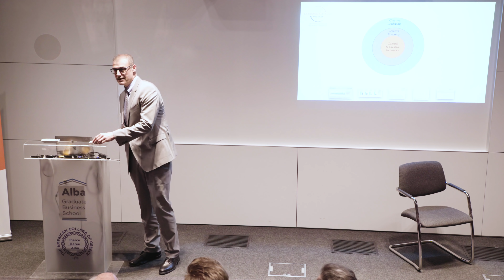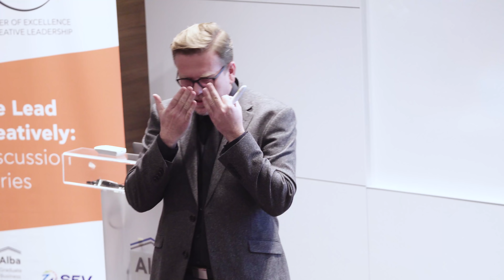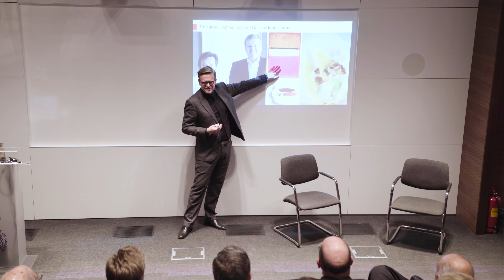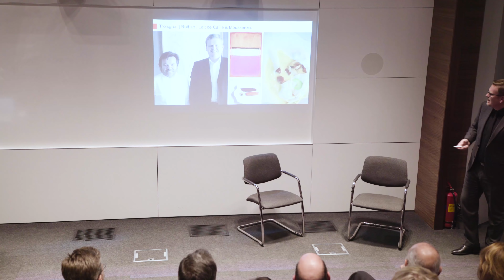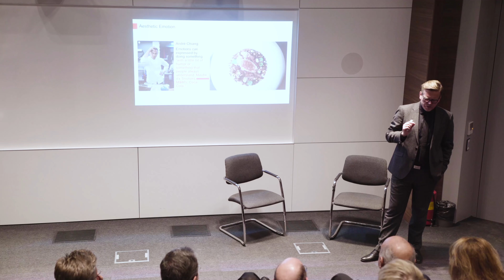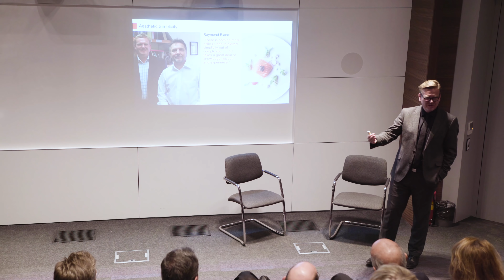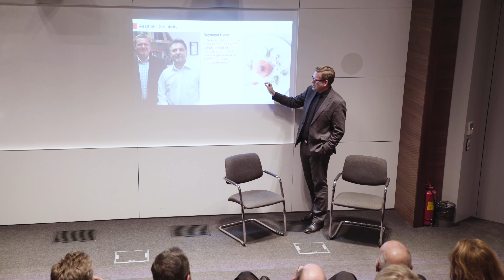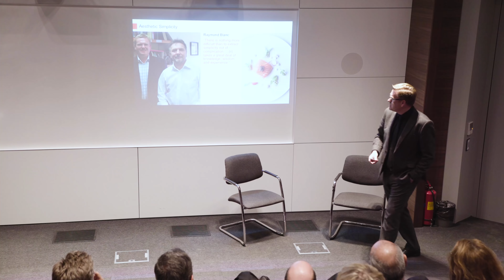Dr Marc Stierand "Creativity and Aesthetics: The Case of Michelin-starred Chefs”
Aesthetics play a critical role in the development of new products, services, and customer  or user experiences. Creative leaders rely on their aesthetic sensibility to integrate multiple and often competing imperatives into novel and compelling solutions.  Drawing on his extensive research in the world of international haute cuisine, Dr. Marc Stierand  shared his reflections on how Michelin-starred chefs engage in intricate forms of aesthetic composing that express their unique creative identity.

The event took place on March 22, 2019 at Alba amphitheater
Dr Marc Stierand, Associate Professor of Service Management & Director of the Institute of Business Creativity at Ecole Hôtelière de Lausanne, HESSO/University ofAssociate Profe Applied Sciences Western Switzerland.

The Lead Creatively: Discussion Series are hosted by the Center’s Director, Professor Mainemelis
The SEV Center of Excellence in Creative Leadership (SEV CECL) was established in July 2018 at Alba Graduate Business School thanks to the founding donation of SEV (The Hellenic Federation of Enterprises).

Through its world-class research and stimulating dissemination, the SEV CECL aspires to be a force of excellence that will spread the values and practices of creative leadership in the Greek society and the rest of the world.

Its mission is to advance the generation and dissemination of cutting-edge knowledge about creative forms of leading in the third and fourth decades of the 21st century.

The SEV Center of Excellence holds an annual series of stimulating discussions with distinguished researchers and scholars in order to disseminate to students, executives, and the larger society cutting-edge and management-relevant knowledge about creativity and leadership.